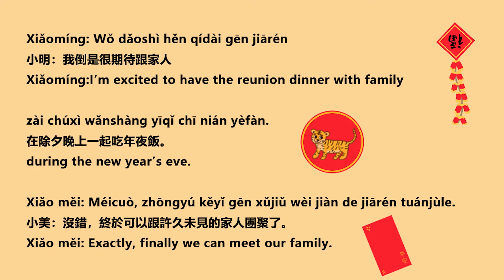【東吳華語-圖卡單字教學Words Bank】Ep17 農曆新年 Chinese New Year